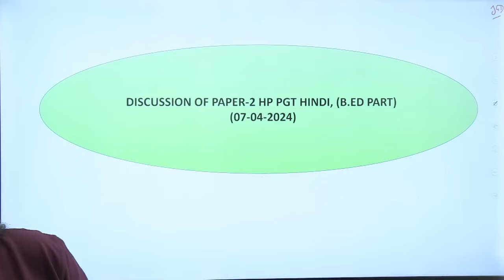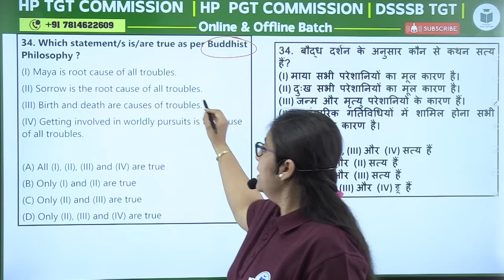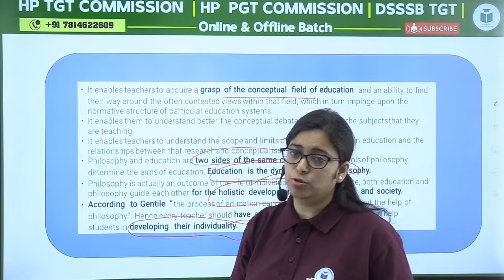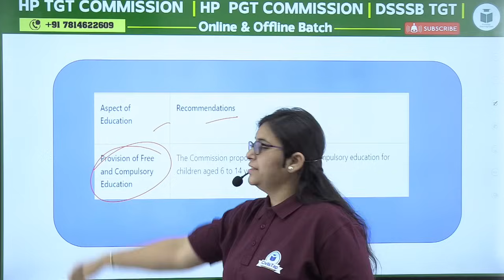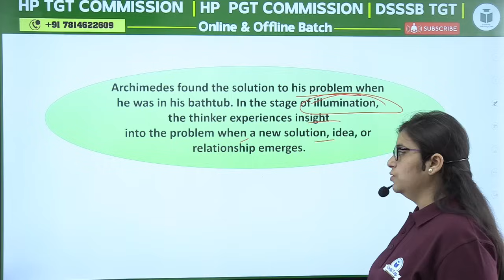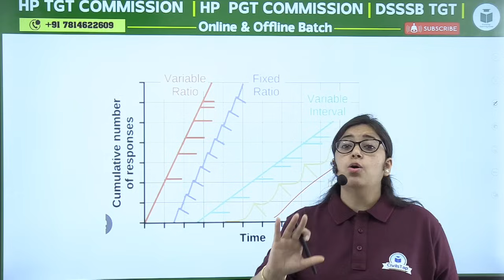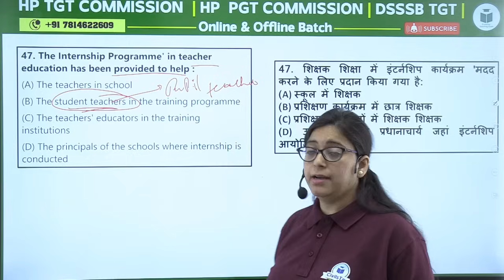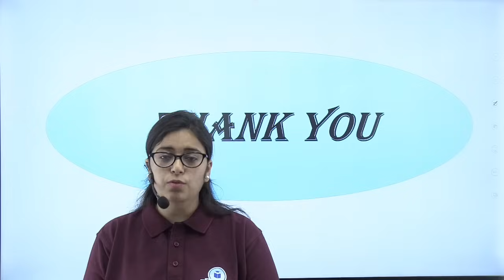HP PGT HINDI TEACHER - CDP - PAPER I & II- OFFICIAL ANSWER KEY OUT | HP PGT 2024 HINDI CDP B.ed Part